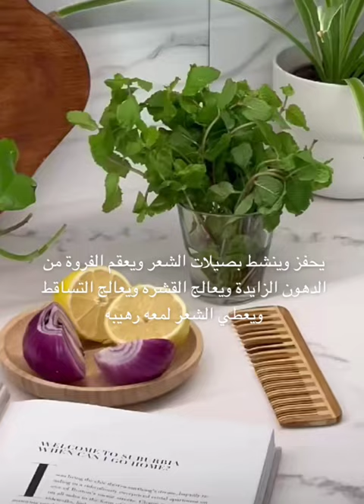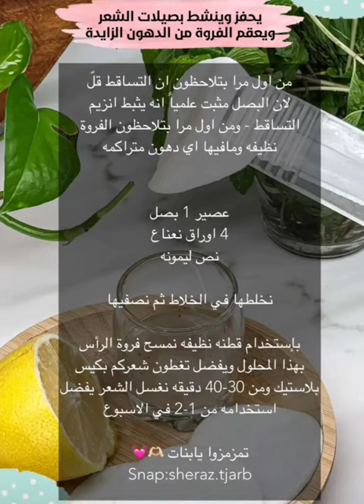تعقيم فروة الرأس من الفطريات